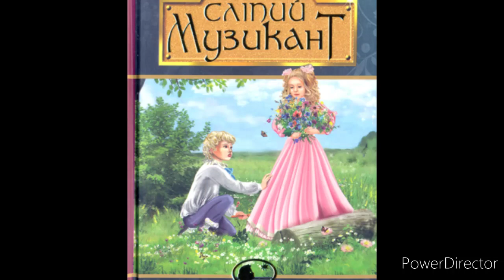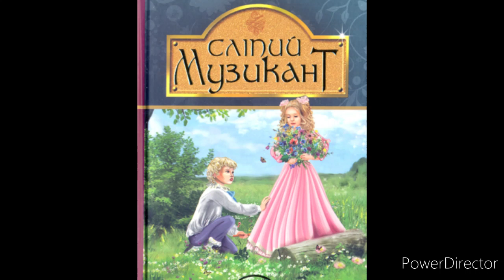"Сліпий музикант"//Розділ 2 //Скорочено//В.Короленко//Шкільна програма 6 клас..